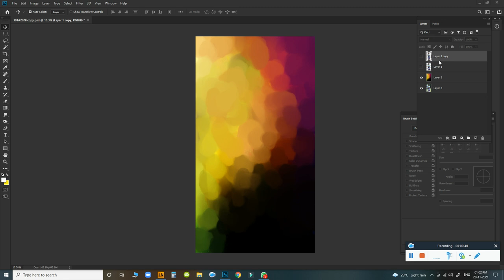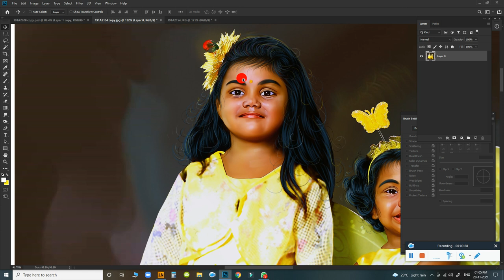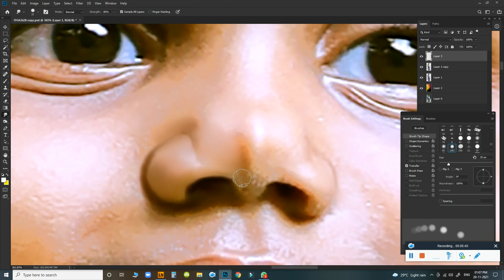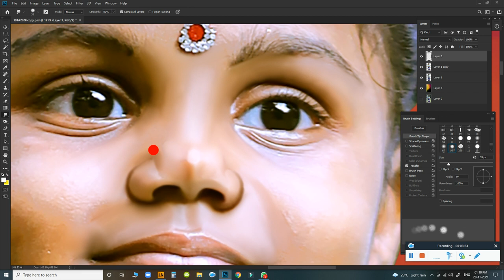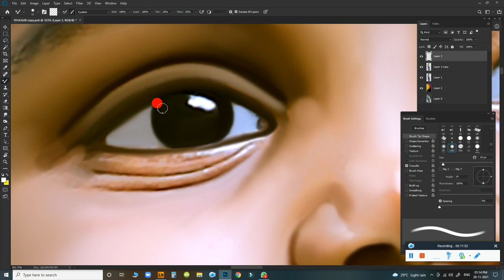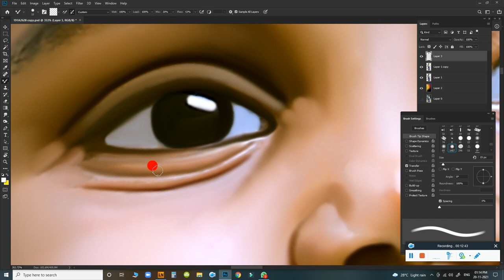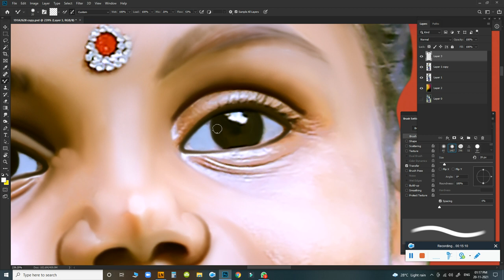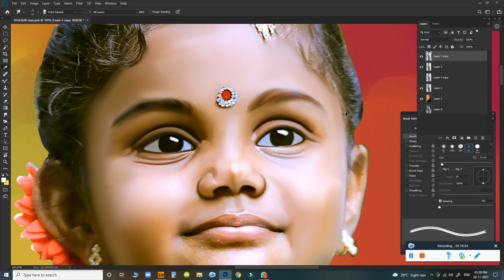color correction real tips with voice/baby photo painting/Oil Effect /Digital Painting tips/Tutorial